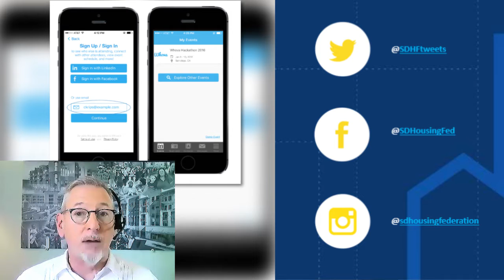30th Annual Conference Welcome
Welcome to this year's annual conference and institutes. We might not be able to meet in person but we are committed to continuing to Building Better Futures for San Diegans.

Thank you for joining us this year.